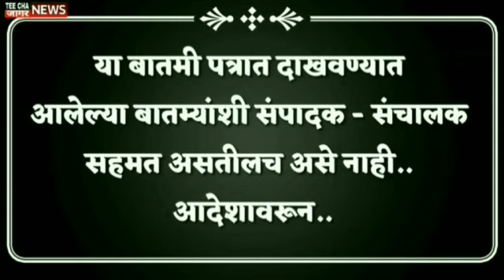बजेटमधील या 10 महत्त्वाच्या घोषणा. These 10 important announcements in the budget.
teechajaagarnews#maharashtra
आम्हाला फॉलो करा तुमचं* com/Sharvaripawarnewseditor/